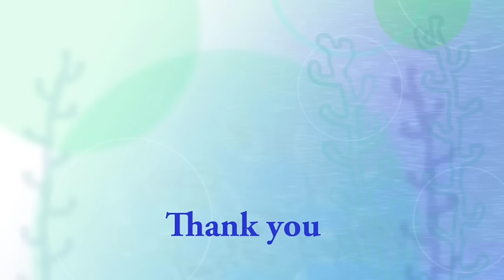おもちゃ投げのマイブームと骨遊び ホッキョクグマ リラ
Polar Bears,Lara (female/21)，Lila (female/1).
プールにおもちゃを投げ込んだり、浮かぶおもちゃをアタックしたり、
最近、リラがハマっている遊びです。
日曜日にもらった牛骨で、まだ遊んでいます。

(2016年9月2０日(火)　北海道札幌市　円山動物園にて撮影)